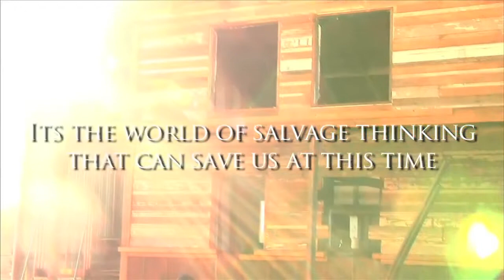One "Ray Dalio"d out of the Darkness to save the World from War... Prophetic Billionaire poems?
An epic poem by Darby, designer of the Tiny Texas Houses Ray Dalio contracted to buy once but it did not happen due to a small price to pay: my request that he tell the world that we could salvage a future from the past, the great treasures lying full of potential in our country could be our salvation as a nation that was in trouble.  We were wasteful, pollution for all the wrong reasons and yet in the "Greatest Deleveraging in US History" as he once put it, I argued that Americans could thrive instead of wonder soon how to stay alive.  Few could understand this prophetic poem about a billionaire with a family that he loves.  What will our legacy be?

It took a while to start seeing the weak links in a globalist system run by bigger and grander corporations that had no national loyalty and in fact were all dodging their own countries' taxes, hiding debt with banking instruments he mastered, and effectively buying and stripping mature corporations for profits.  The problems were created by reducing our production thus losing the income it took to make things not imported, not to be ignored for the cost of jobs has been devastating.
We became a service industry society with clerks at registers everywhere and bigger stores until the little stores can hardly compete, yet the little businesses created the most jobs.  Now the public goes to big stores that are eliminating people at the cash-out lane, helping nearly anywhere, and soon the self-service aspect will take out restaurant jobs to the point that a few people will run the whole place, pick-up only.  Out skill levels have dropped to the point that people do not have alternative paths to profit from their life hours and the expectation to be taken care of is fast becoming common.  This was all predicted a decade ago and moved along well from the elite circles which help orchestrate so many things now coming into fruition from their view, but at a great cost.

Ray Dalio has attempted to warn everyone that this sort of massive money printing and the imbalances ahead could and likely will lead to wars all around the world.  He is finally a beacon of light warning of the consequences, albeit a good bit responsible for much that made him at one point 5 million a minute income for compensation.  Times change, people age, and the things that are important will too.  I commend him on his call for peace, for sanity as the wheels come off the carts in the parade of Financial Royalty in Media, though CGI can help, Mass Media can stitch to appear in many ways, but with no clothes, viewed by a world that will soon want their heads then blamed as the world burns.  The top 1% are not unaware of the consequences that may follow the cyclical weather changes, solar storms, earthquakes, and volcanic cycles that bring real resets.

Still, the vast treasures of our salvage that will enable us to grow more sustainably, capture the hidden value in so much that we were shipping to China for less than the US could make it, like iron, copper, and other metals salvaged in those days.  Save what we have and use it to build an incredible toxin-free world as best we can, those who are ready for life skills, respect for the planet, and taking care of the society and planet with peace in mind rather than wars.

The tides have turned on America and the fortunes that are now hiding in salvaged materials and potential are coming out to be seen.  What can we do without imports to create new careers and job opportunities?  Salvage Mining, Salvage Building, Salvage hunting until we free up the means to create nearly anything we want from within, not forced to import.

New schooling to teach life skills to kids again, to give them an occupation or feed their passions to create solutions, to possibly grow up and have an incredible world instead of a war-torn world.
We can not eliminate either the 1% or the masses in the race to find peace on this planet and a way to rebuild local systems instead of centralization and globalization.  Everyone on the globe is not on the same merry go round and they are about to collide as the landscape changes financially throughout the world.  Education without social integration of plans that can be locally supported, as well as defending from centralization that attempts to change all society into a single thing or religious orientation.  I believe that is doomed to failure.

  Tis time for that Ray of Sunshine, that filament in Ray that is spiritual to kick in, to shine out from the Darkness that he helped create so as to help salvage our society and planet from secrets kept far too long. Shine Ray, shine now and see if you can help undo the nightmare you helped create... hide the debt and punt it down the road to this point... the end.

Darby Lettick